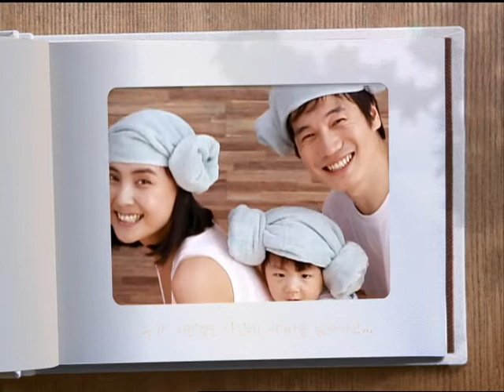2010년도 출산장려캠페인 - 새로마지2015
새로마지플랜으로 더 행복한 대한민국을 만들어가겠습니다.